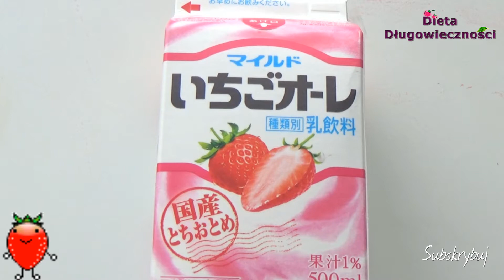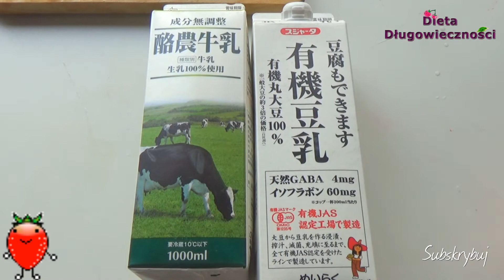ODCHUDZAJĄCE PYSZNE MLEKO TRUSKAWKOWE SPALA TŁUSZCZ 4kg/miesiąc ZDROWA PRZEKĄSKA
CZYTAJ NA BLOGU ORAZ PRZEPIS
Mleko truskawkowe to bardzo pyszny i zdrowy napój. Najważniejsze jest to, że możemy go bardzo łatwo zrobić sami. Oczywiście najsmaczniejsze jest zrobione ze świeżych truskawek, tak więc jeśli mamy do nich dostęp, to gorąco polecam.
♥SKLEP 1
Jedyne na świecie efektywne kosmetyki bez wody